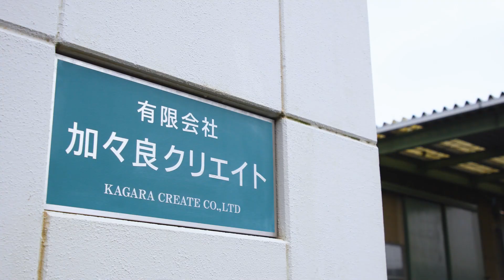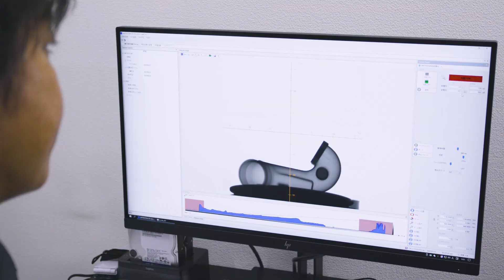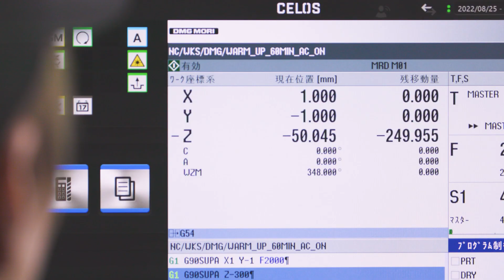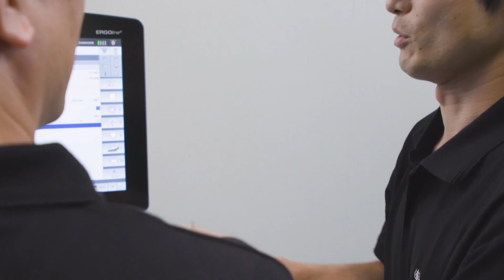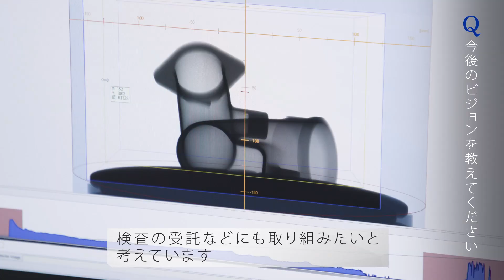Road to Front Runner Vol. 50「有限会社 加々良クリエイト」大物部品の高品質加工 / 一貫生産体制の達人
当社のショートムービー「DMG MORI x Front Runner」では、新たなイノベーションに挑む業界注目のフロントランナー企業の現場をご紹介しています！
Vol.50では、愛知県碧南市に本社を構える加々良クリエイト様をご紹介します。
最新の工作機械と検査機器を駆使し、自動車部品や産業用・医療ロボット部品などを型づくりから加工、検査まで一貫して行う業界のフロントランナー企業です。